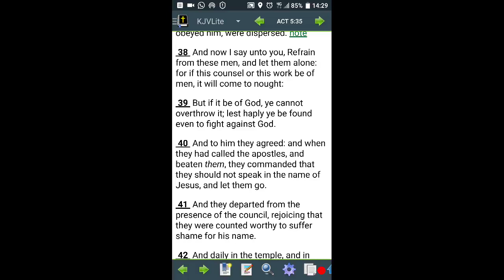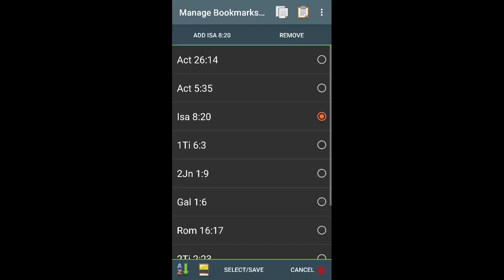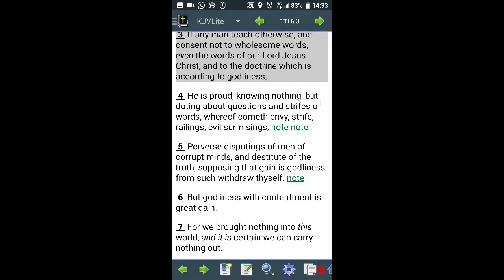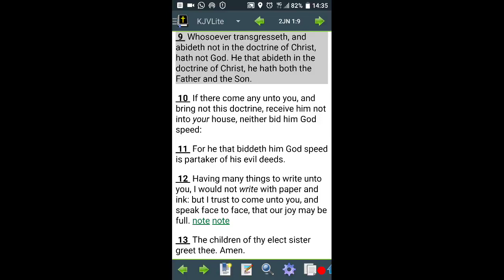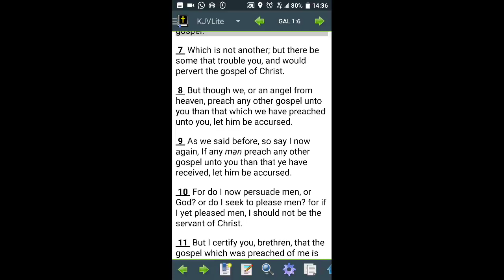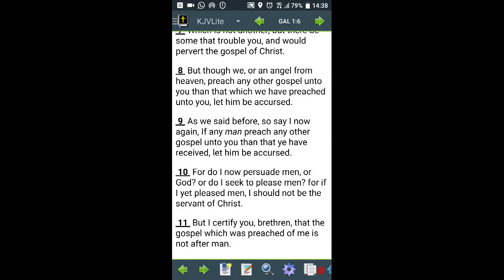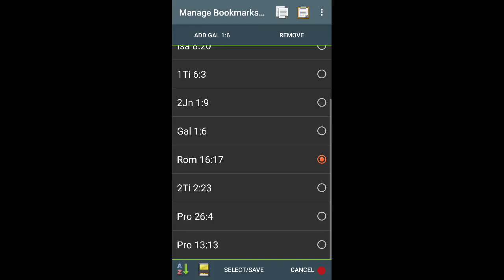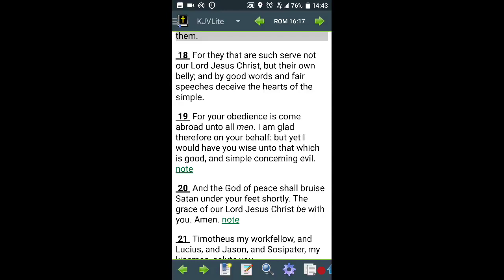Part 2 - It Is Hard For Thee To Kick Against The Pricks (GMS@TheGates)